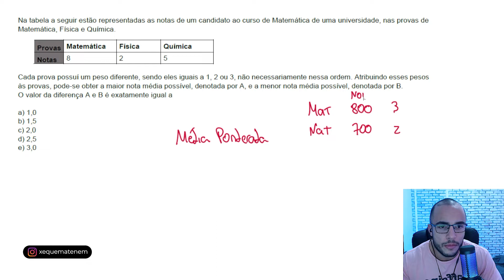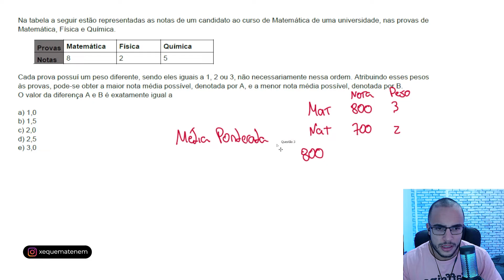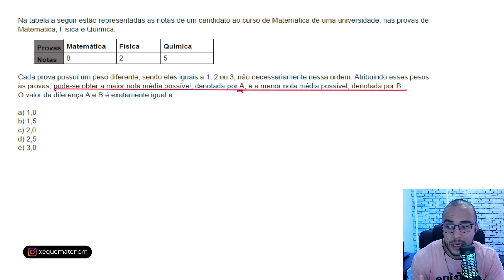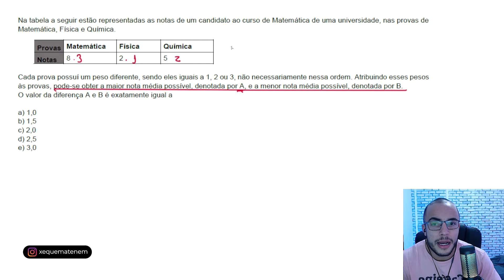Questão de média ponderada | Assim que o Enem cobra!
Essa é uma questão de média ponderada que pode cair no Enem. É assim que é cobrado no Enem e você precisa saber disso!

xequemat enem é o canal para quem quer aumentar sua nota e alcançar acima de 800 pontos em matemática no ENEM.